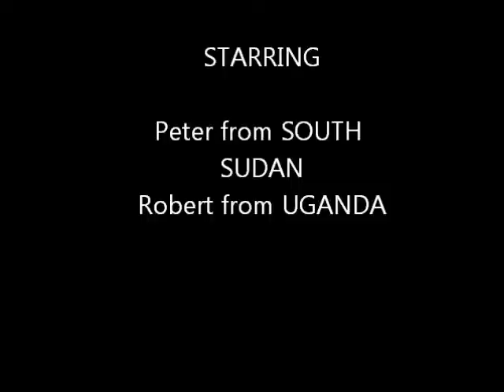THE MAKING OF SNOWMAN...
Featuring Peter and Robert, first time on river snow...